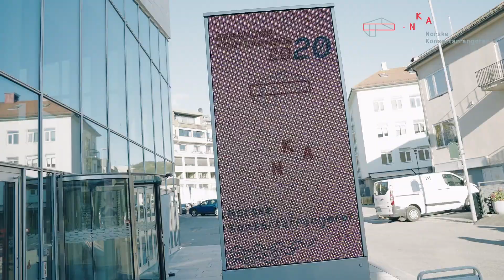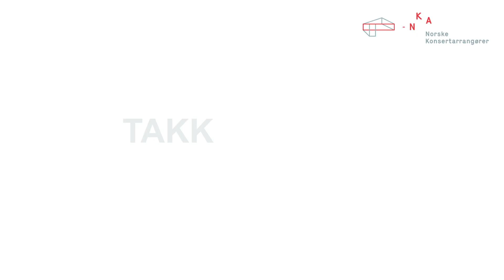Oclin film | Norske Konsertarrangører - Aftermovie 2020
Oclin leverte både filmproduksjon og streaming for NKA sin konferanse i 2020.